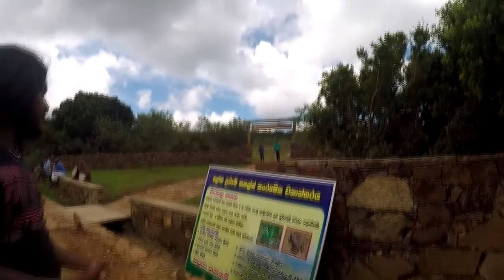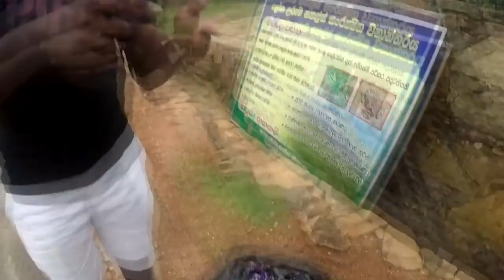Hike කරන අමනයෝ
පිටගම්කරයා සමඟ සුන්දර ලංකාරාජ්‍යයේ ඇවිදයන්න ඔබත් එකතුවන්න

                                    ---යාත්‍රිකයාගේ ගමනාරම්භය---